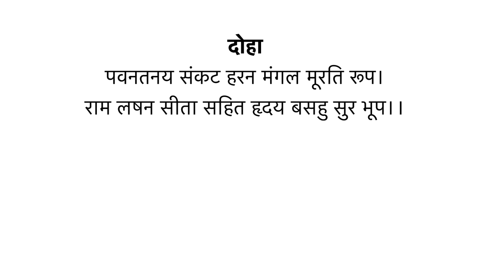श्री हनुमान चालीसा पाठ | Hanuman Chalisa | जय हनुमान ज्ञान गुण सागर | Jai Hanuman Gyan Gun Sagar